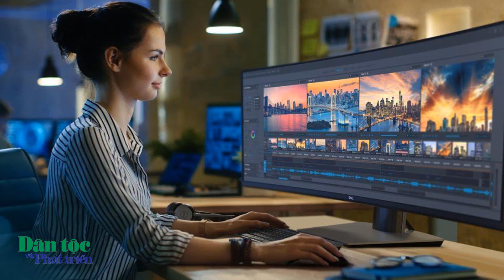Cách bảo vệ mắt khi tiếp xúc máy tính hàng ngày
Ngày nay, nhu cầu công việc và giải trí khiến chúng ta phải tiếp xúc rất nhiều với màn hình điện thoại, máy tính. Việc tiếp xúc nhiều với máy tính khiến mắt của bạn dễ mắc những bệnh về rối loạn thị giác. Sau đây là một số quy tắc và bài tập thư giãn mắt sẽ giúp giảm những triệu chứng nhìn mờ, mỏi mắt, nhức đầu khi ngồi máy tính hàng ngày của bạn.